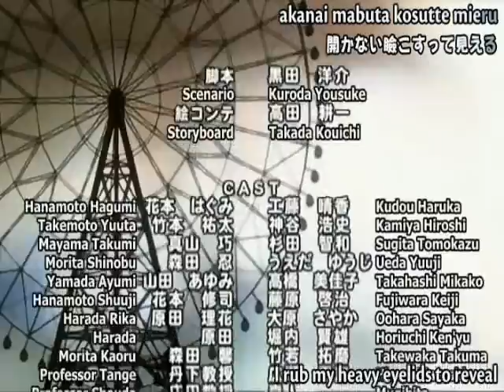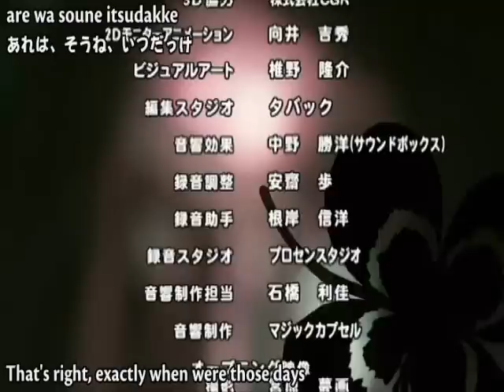Hagu's Perfect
Anime: Honey and Clover
Song: Softer
Artist: Jimmy Eat World

my first AMV! not very good I know..